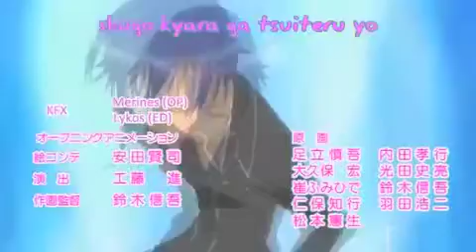Amuto-Good Girls Go Bad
Hey! I LOVE THIS SONG! So I had to do an Amuto vid with it! I was thinking about making it Amuto and Kutau but I decided I should just do Amuto! ^-^ Tell me wat u think!